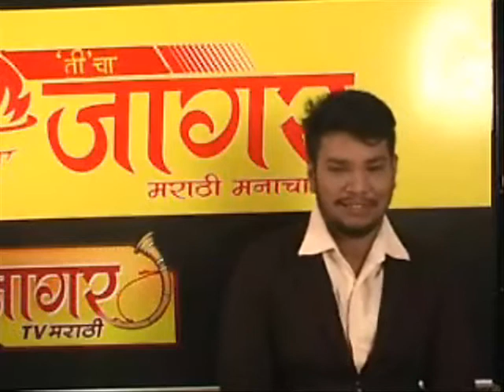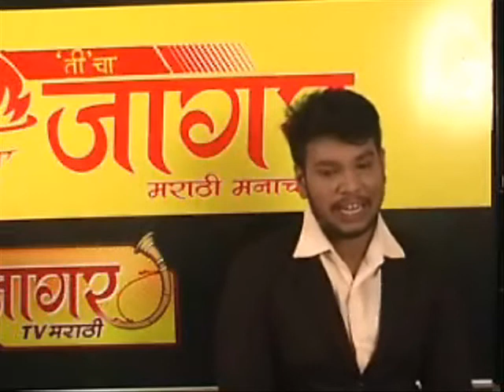"ती"चा जागर बातमीपत्र 14 10 2017 news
सांगलीतील हरीपूर येथे ग्रामपंचायत निवडणुकीसाठी करणी